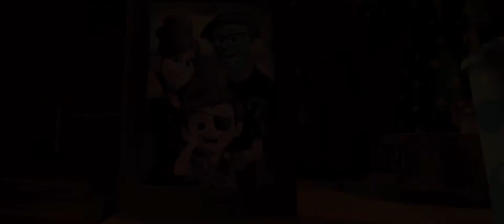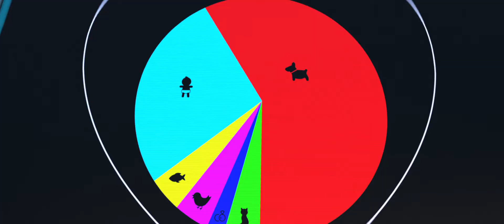Recut Trailer: Boss Baby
Students in the Advanced TV Production class Recut Movie Trailers to fit different Genres. Here is the Recut and Original trailer to Boss Baby